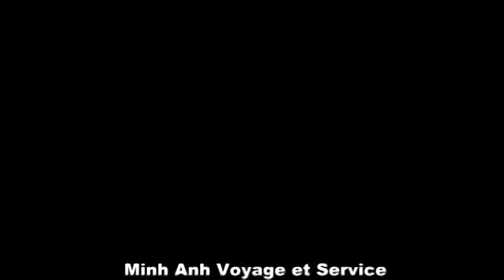Trek Sapa 2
Check here for more infomations about us